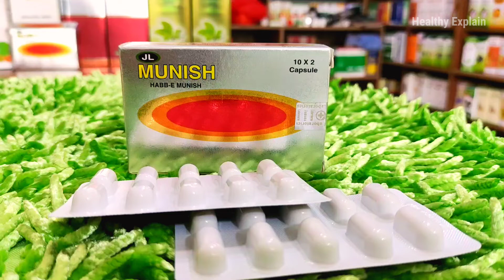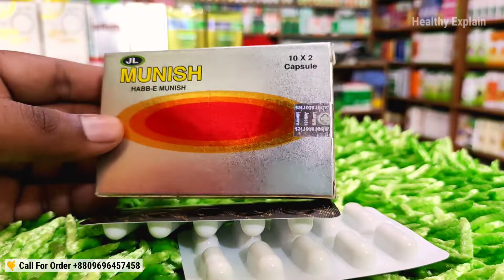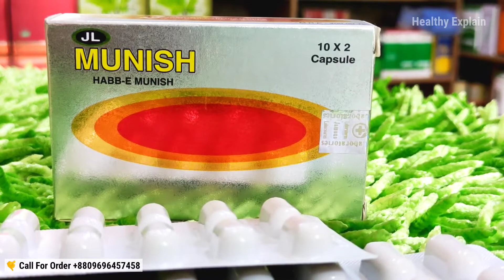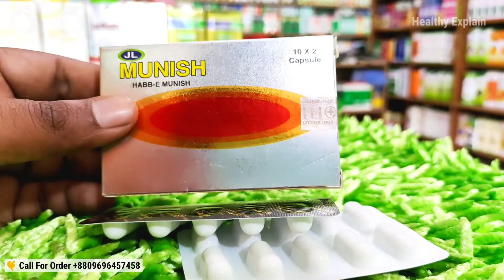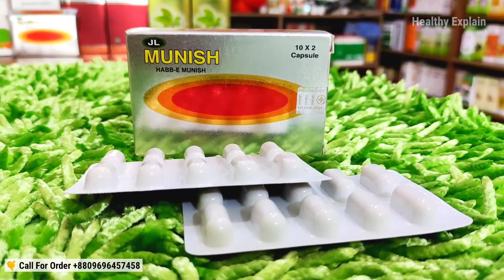হয়ে যান রাতের রাজা সারারাত দাঁড়িয়ে থাকবে | মুনইশ ক্যাপসুল | বিস্তারিত ভিডিওতে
সারাদেশে কুরিয়ারের মাধ্যমে যে কোন ঔষধ নিতে চাইলে নিচের ফেসবুক লিংক এ ক্লিক করে মেসেজ করুন.

এই ভিডিওতে আপনারা জানতে পারবেন যমুনা ল্যাবরেটরীজ ইউনানী জে এল মুনিশ এর উপাদান, কার্যকারিতা, ব্যবহারবিধি, পার্শ্ব-প্রতিক্রিয়া, সতর্কতা সম্পর্কে বিস্তারিত তথ্য। তাই বিস্তারিত জানতে ভিডিওটি না টেনে পুরোপুরি দেখুন.

All Videos of this Channel is Copyrighted by Healthy Explain Team Any unauthorised reproduction redistribution or re-upload is strictly prohibited of this material Legal action will be taken against those who violate the copyright of the following material presented!